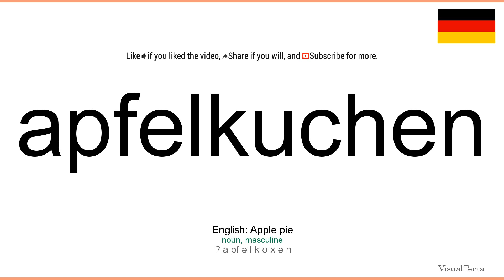How to pronounce: Apfelkuchen (German)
How to pronounce apfelkuchen in german
Wie apfelkuchen ausgesprochen Deutsch
Die deutsch aussprache von dem wort apfelkuchen.
Cómo pronunciar apfelkuchen en aleman
Comment prononcer apfelkuchen en allemand
Come pronunciare apfelkuchen in tedesco